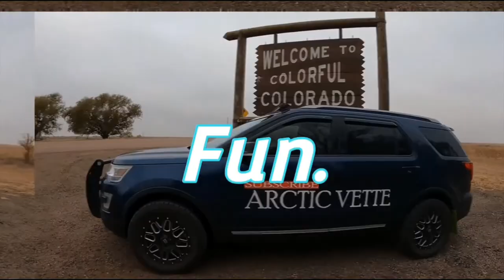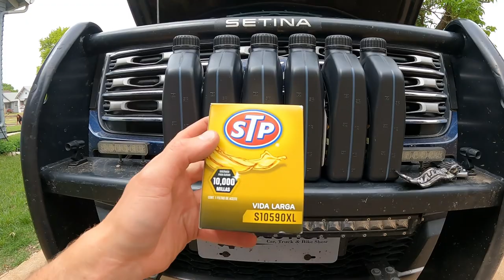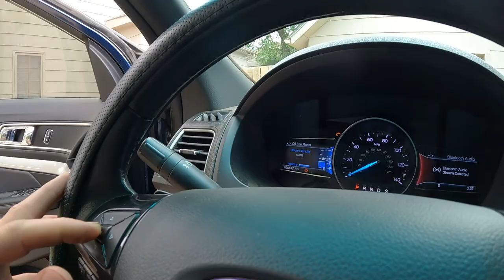Things to check on your Daily Driver - Daily Vlogs